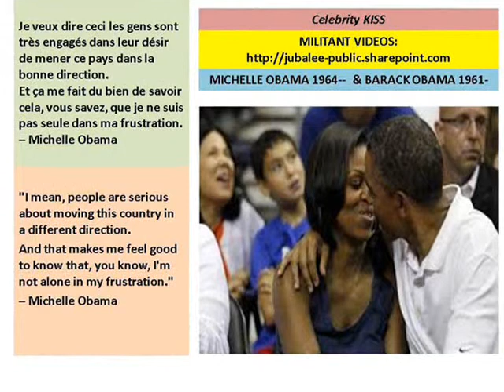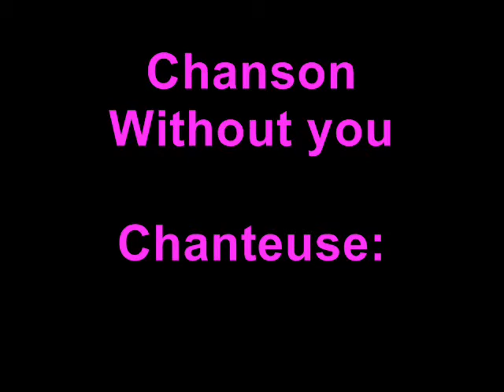CELEBRITIES KISS-LA MINUTE BISOUS DE STARS---EPISODE 21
BEYONCE BARACK OBAMA MICHELLE OBAMA MARIAH CAREY
Plus: